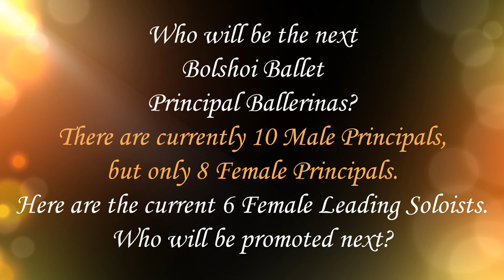Future Bolshoi Principals - Who's Next? Goryacheva Kovaleva Kretova Marchenkova Sevenard Vinogradova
This means that there may soon be 2 promotions. We can only speculate which of these 6 wonderful Female Leading Soloists will be promoted next. In this video the dancers perform variations from the following ballets:
Anastasia Goryacheva - La Sylphide 0:12
Alena Kovaleva (Alyona Kovalyova) - Raymonda 1:14
Kristina Kretova - Flames of Paris 2:32
Olga Marchenkova - Legend of Love 3:41
Eleonora Sevenard - Don Quixote 7:22
Maria Vinogradova - The Nutcracker 8:20